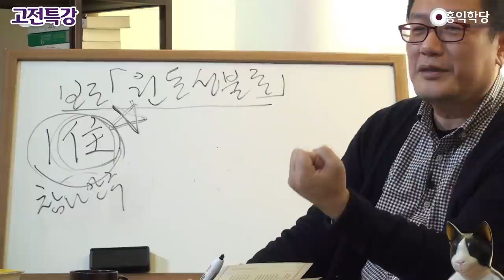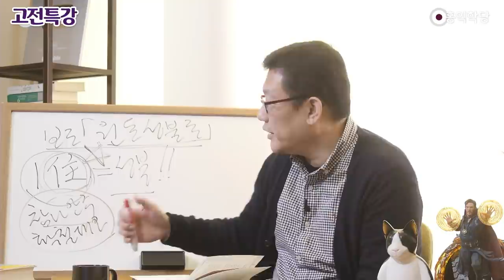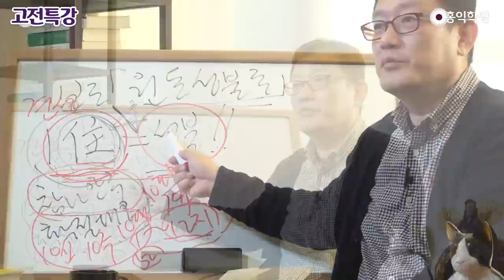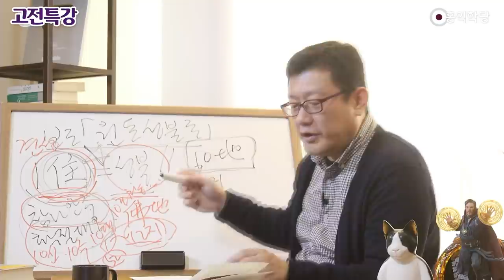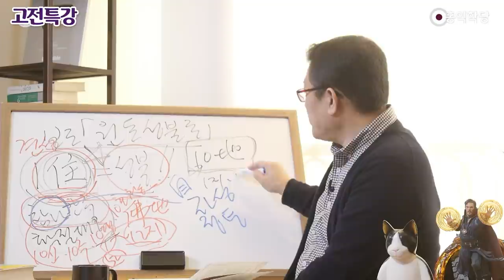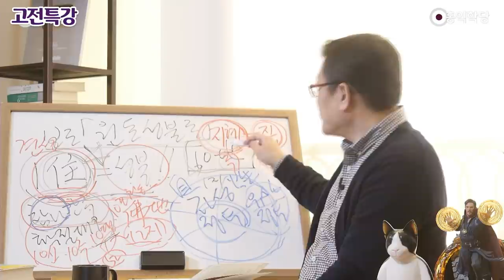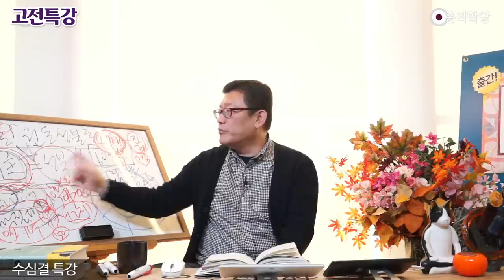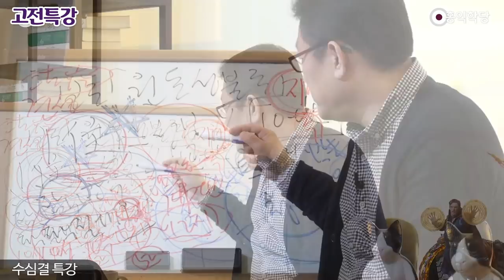[홍익학당] 윤홍식의 고전특강 : 보조 지눌의 원돈성불론 특강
- (211030 양심톡톡) 보조 지눌의 원돈성불론 특강